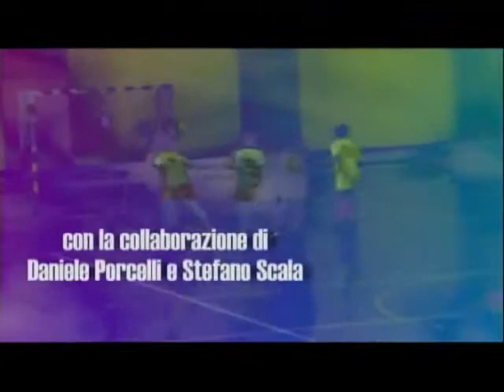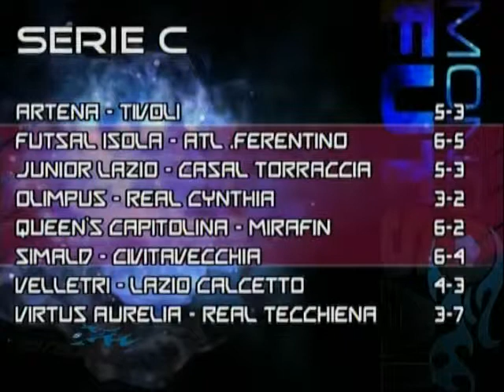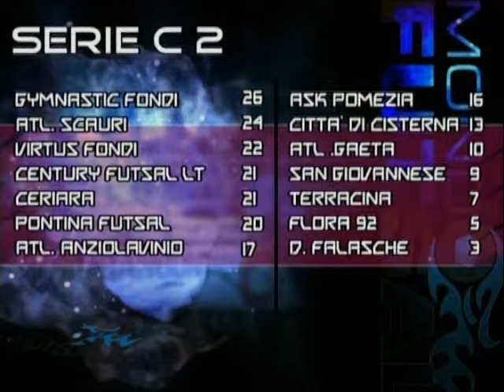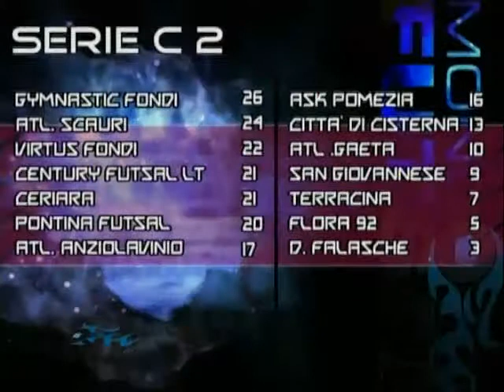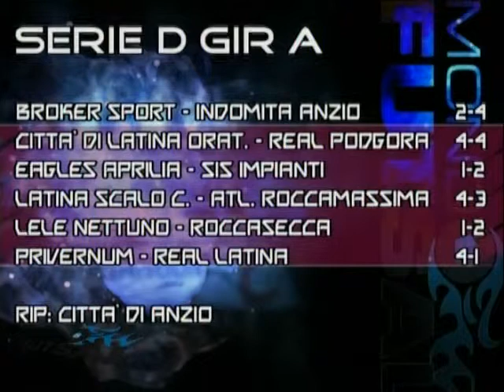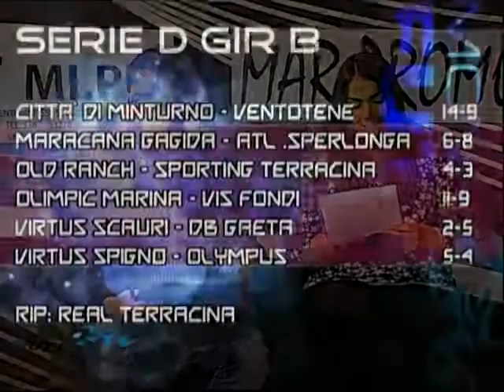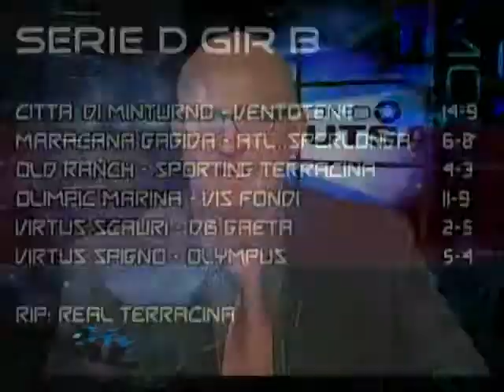Mondo Futsal 12/12/2011 S04E10 (Edit)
Conduce: Domenico Ippoliti con Tiziana Pitton.
Ospiti: Stefano Scala, Paolo de Simoni, Emiliano Biasillo (Presidente Gymnastic Studio Fondi), Massimiliano Palluzzi (Allenatore Gymnastic Studio Fondi), Roberto Martin, Daniele Porcelli.